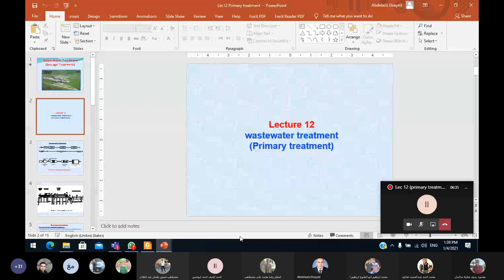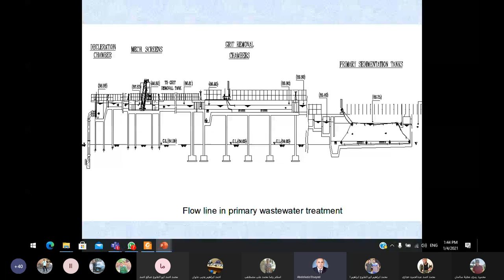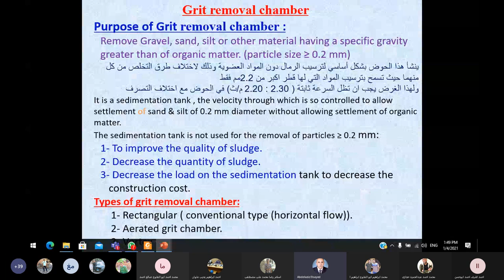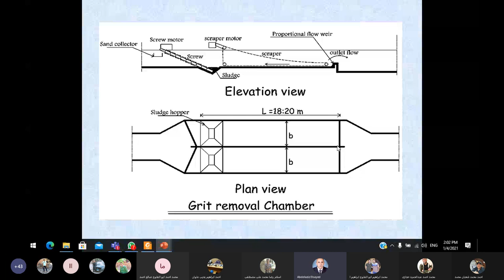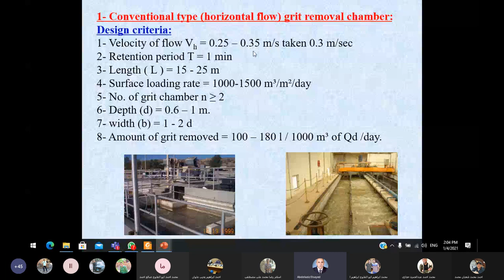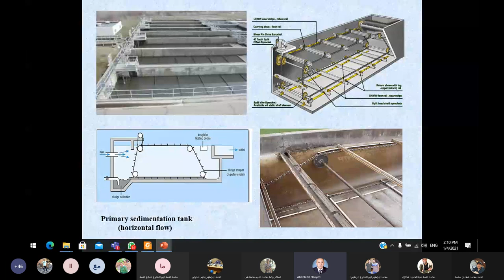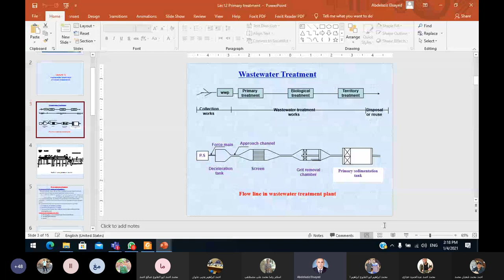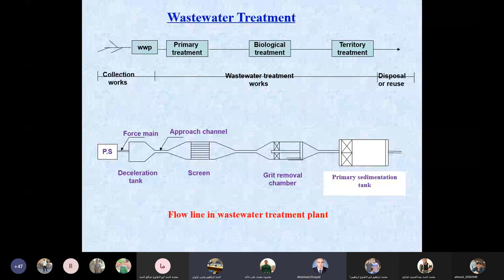محاضره صحيه 12 جزء 1